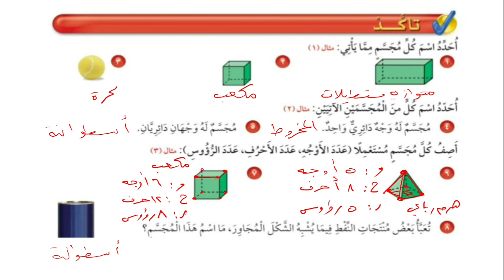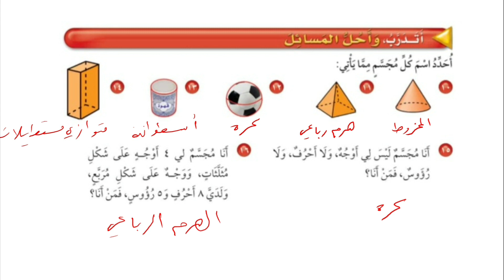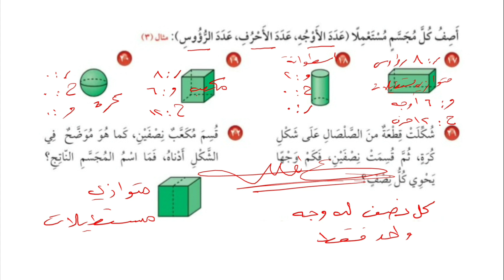المجسمات | حل تمارين الكتاب | الصف الثالث الإبتدائي